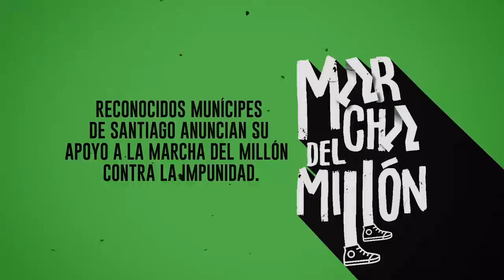Ciudadanos llaman al pueblo a sumarse a la Marcha del Millón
Un grupo de ciudadanos de Santiago, anunciaron este  martes 07 de agosto del 2018, su  decisión de apoyar la lucha contra la corrupción y la impunidad,   sumándose a la Marcha del Millón  el próximo 12 de agosto en el Distrito Nacional.